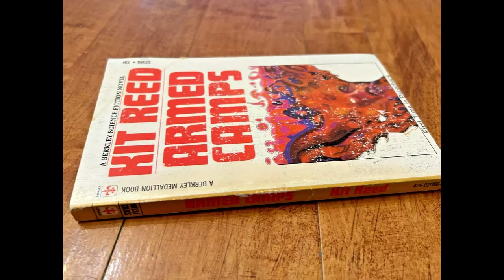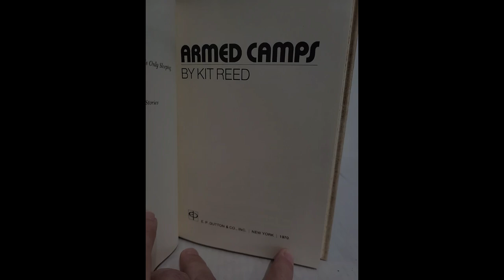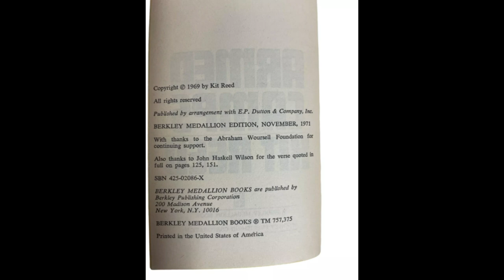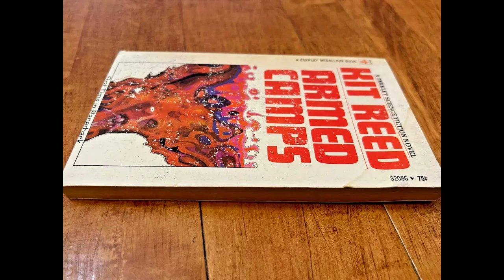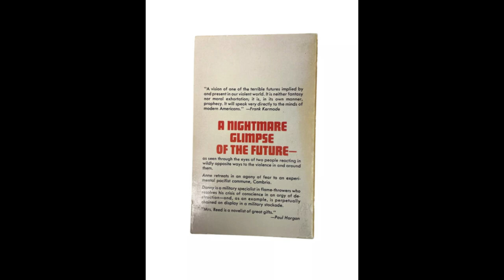"Armed camps" By Kit Reed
Kit Reed’s Armed Camps explores the disintegration of familial and social bonds amidst a backdrop of tension and confrontation. The novel paints an intense portrait of a family struggling to maintain coherence in a world rife with ideological division. At its core, Armed Camps examines the way internal discord within families mirrors and amplifies broader social conflicts. Reed’s narrative sheds light on themes of distrust, generational divides, and the fragmentation of collective identity, showcasing how the turmoil in the world at large can easily bleed into the more personal, intimate realms of family life.In Armed Camps, Reed highlights the conflicts between traditional values and emerging ideologies through characters who represent opposing perspectives, each entrenched in their beliefs and unable to reconcile their differences. The family at the heart of the novel finds itself at an impasse, with members unwilling or unable to find common ground, which is reflective of society’s increasing polarization. Reed’s depiction of each character captures not only their individual struggles but also the entrenched patterns of blame and resentment that become catalysts for escalating tensions. As each character holds fast to their beliefs, communication breaks down, creating an atmosphere where reconciliation feels not only difficult but undesirable.Reed uses the setting as a way to reinforce the claustrophobic and isolating effect of entrenched ideologies. The family’s home becomes almost a battleground, emblematic of the larger societal divide that permeates the story. The author’s choice to confine much of the narrative within this singular space creates a pressure-cooker environment where every conversation, gesture, and silence is charged with the weight of unresolved issues. The claustrophobia within the home becomes a potent metaphor for the limitations of insular thinking, suggesting that the inability to step outside one’s own perspective leads to inevitable conflict.The characters in Armed Camps are painted with a vivid realism that brings the complex dynamics of their interactions to life. Reed’s nuanced approach allows readers to see the motivations, fears, and frustrations driving each individual, building empathy even when their actions are flawed or harmful. This psychological depth adds layers to the narrative, underscoring how personal insecurities and past traumas can color perceptions and fuel conflict. For example, the older generation’s clinging to established norms is depicted not just as stubbornness but as a response to a world that feels increasingly alien and hostile. Similarly, the younger generation’s push for change is portrayed not as simple rebellion but as a desperate desire for authenticity and self-definition. Reed captures how these seemingly incompatible outlooks reflect the characters’ unspoken anxieties, creating a tragic interplay where each generation’s desire for understanding results in greater misunderstanding.Reed’s language and pacing contribute significantly to the impact of the narrative. Her prose is often terse and laden with subtext, leaving much unsaid yet keenly felt. This subtlety demands the reader’s active engagement, inviting them to decipher the underlying meanings in each exchange. The pacing of Armed Camps further emphasizes the gradual unraveling of relationships, as moments of confrontation build slowly, simmering beneath the surface before boiling over. This approach mirrors real-life familial tensions, where conflicts often linger unaddressed until they can no longer be contained.Armed Camps ultimately suggests that the inability to bridge divides leads to a sort of moral decay, where individuals lose sight of empathy and the possibility of reconciliation. The novel’s bleak outlook serves as a cautionary tale about the consequences of inflexibility and ideological rigidity, warning that if individuals continue to entrench themselves within their beliefs without consideration for others, isolation and bitterness are inevitable outcomes. Reed’s exploration of these themes resonates beyond the personal, reflecting a broader societal disillusionment with the possibility of unity in a fractured world.In conclusion, Armed Camps by Kit Reed is a powerful reflection on the corrosive effects of ideological inflexibility within families and society at large. Reed’s adept characterizations, use of confined space, and careful pacing craft a narrative that speaks to the dangers of division and the erosion of empathy. Through the lens of a single family’s turmoil, Reed encapsulates the broader implications of a world where understanding and compromise seem increasingly out of reach.